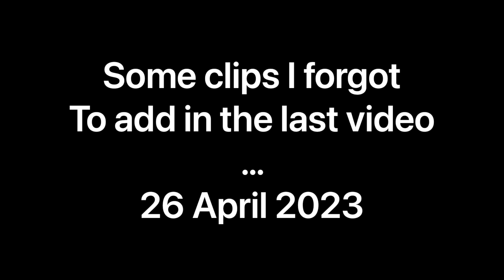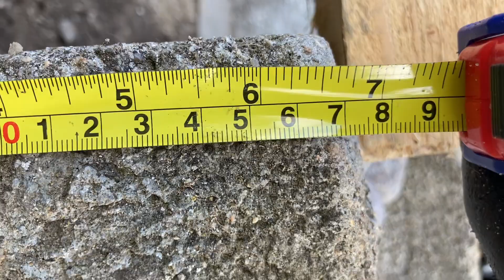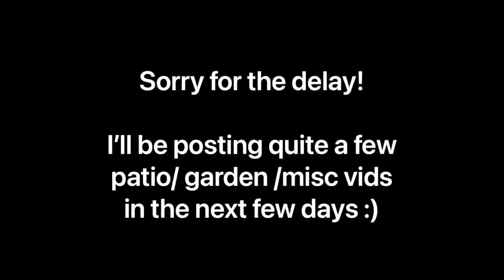The Patio Project & Garden (26 April 2023!)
No ads on my vids.
I’m very grateful for your support!

Appreciate you 🙏🤗🥰